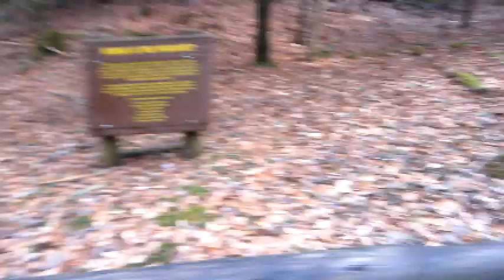Kentucky, etc.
In which Cole recaps the KY vacation with Replacement Mitchell Jacob Ludeker and talks about stuff heading forward... and things... these always end so well don't they.